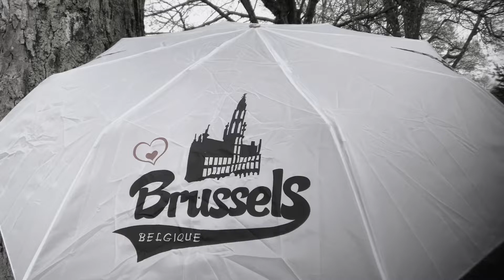Pro Wrestling is Dead (#10): Habits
Pro Wrestling is Dead.

Hit up @jakeomen2012 on Instagram.

Get the tee.